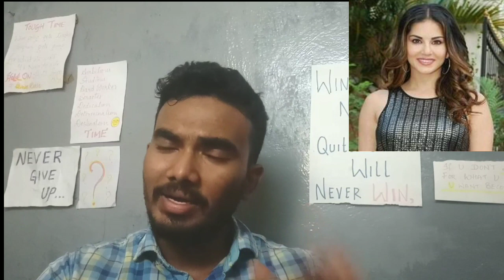Sunny Leone Life Story in kannada |AkshayRam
hello guys i would like to share the story Sunny Leone's life story and i would like to say which you may already aware of that but still i love to make videos regarding this topic kind watch complete video of woll be very intresting and don't forget to